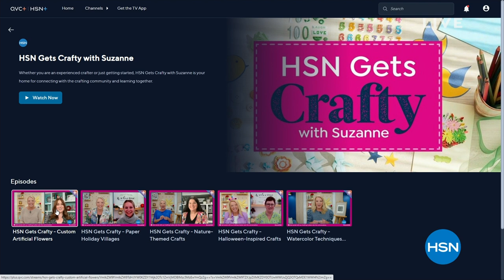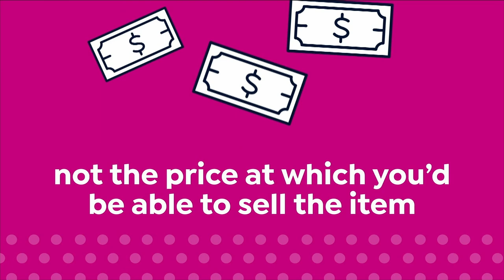HSN | IMAN Global Chic Fashions 10.26.2023 - 01 AM